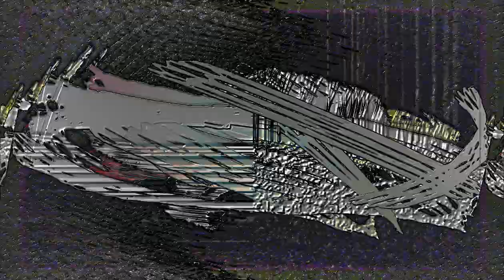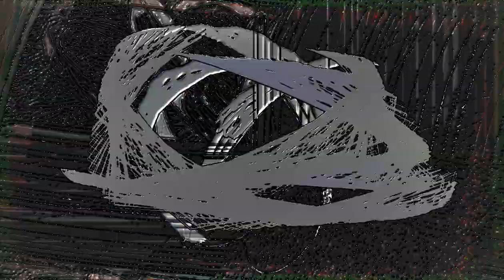Illuminatae - Brick House (LB's Theme) 🇬🇧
Tempestada
Label:
XVX
Format:
Vinyl, 12", 33 ⅓ RPM, 45 RPM
Country:
UK
Released:
1993
Genre:
Electronic
Style:
Trance, Techno, Acid

Written-By – D. Osborne, G. Matthewman

Visuals
Becoming an Art AdamFX 2 martin Various Mildrop Artist + Raron + Flexi + Rovastar (AdamFX Remix)EAT IT GUYS WELCOME ADAMFX REMIX MASTER 33